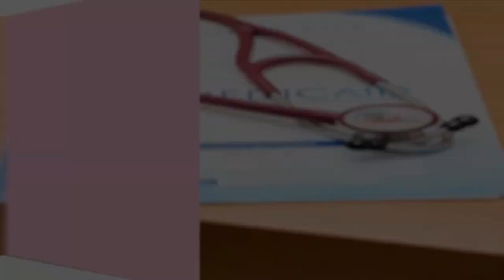Medical outreach in Kebbi State, Nigeria (Trailer) EP4